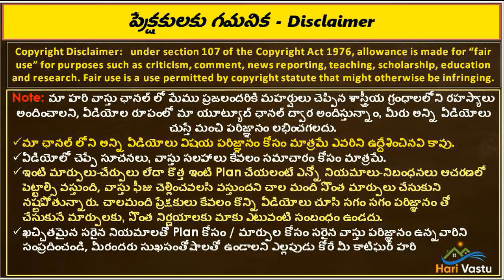🌴Chetlu Vastu niyamalu | Vastu Prakaram Trees and plants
👉 Please Watch  ► 🌴Chetlu Vastu niyamalu | Vastu Prakaram Trees and plants  @HARIVASTU ​

chetlu undocha,
chetla vastu niyamalu ,
trees vastu niyamalu,
best vastu chetlu in telugu ,
vastu expert in telugu ,
gulabi mokka ekkada pettukovali ,
bets place for trees in home ,
turpulo chetlu pettavacha,
uttaramlo chetlu pettavacha,
dakshanam lo chetlu pettavacha,
vastu prakaram chetlu ekkada undali ,
1.VastuPrakaramTreesandplants
2.chetluvastuniyamalu
3.hari vastu plants vastu in home
4. house lo plants ekkada pettali
5. vastu prakaram intlo chetlu ekkada penchali
6. vastu prakaram intlo pooja mokkalu ekkada penchali
7. vastu prakaram intlo mokkalu e disha lo penchali